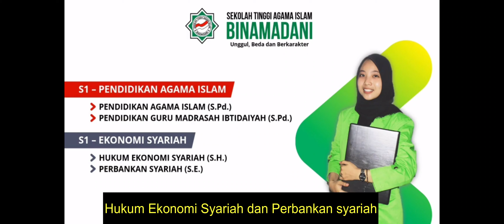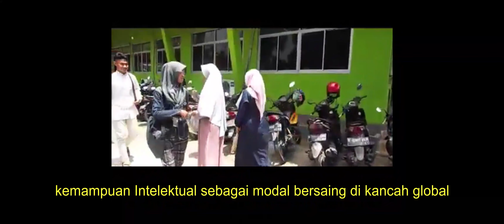VIDEO PROFILE STAI BINAMADANI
SEKOLAH TINGGI AGAMA ISLAM TANGERANG Sebagai salah satu Sekolah Tinggi  terkemuka di Tangerang dengan pengalaman selama 20 tahun dan terkakreditasi B secara institusi.STAI BINAMADANI telah memiliki 4Program studi S-1 dan 1 program studi S-2  yaitu Pendidikan Agama islam , pendidikan guru madrasah ibtidaiyah , Hukum ekonomi syariah , Perbankan syariah